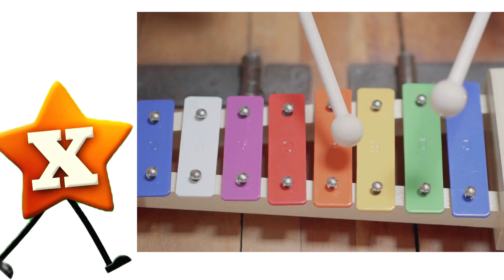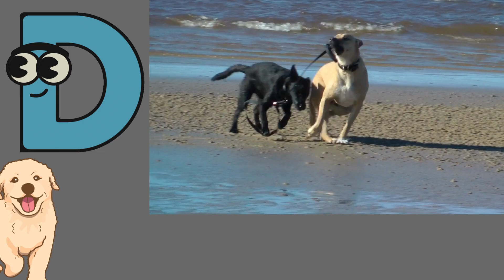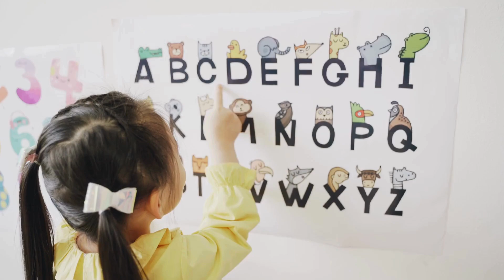ABC Song | Best Nursery Rhyme | Alphabet Song For Toddlers | Parent ABC Guide | Cartoon for Kids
🎵 Welcome to Kiddiz Tv's ABC Song for Kids! 🎵

Join us on a fun and engaging journey through the alphabet with our catchy and educational ABC song. Perfect for preschoolers, kindergarteners, and young learners, this video makes learning letters and their sounds exciting and enjoyable. Each letter is paired with a familiar word to make learning easy and memorable.

Why You’ll Love This Video:

Catchy Tunes: Fun and engaging music that kids will love to sing along with.
Educational Content: Helps children learn the sounds and names of each letter.
Bright Animations: Colorful visuals to keep kids entertained and focused.
Interactive Learning: Encourages kids to participate and sing along.
Perfect for young learners at home or in the classroom, this ABC Song is a fantastic way to introduce the alphabet and phonics. Hit play and let’s start the fun!